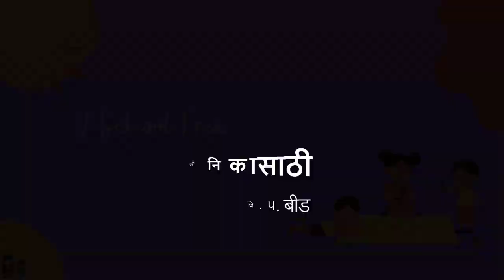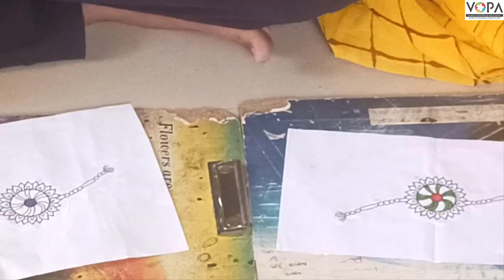१ली | भाग ४ | पान क्र. ५३ | एक राखी सैनिकासाठी | राखी रंगवणे | VSchool